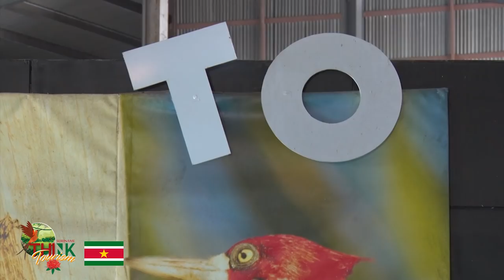WELKOM TO SU